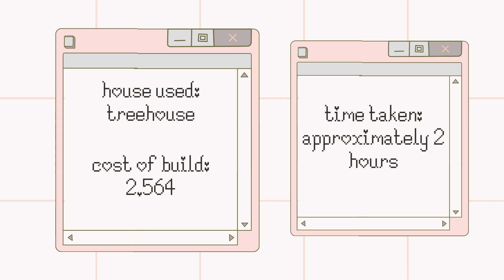𝙏𝙧𝙚𝙚𝙝𝙤𝙪𝙨𝙚 - 𝙈𝙤𝙙𝙚𝙧𝙣 𝙃𝙖𝙪𝙣𝙩𝙚𝙙 𝙏𝙝𝙚𝙢𝙚𝙙 𝙃𝙖𝙡𝙡𝙤𝙬𝙚𝙚𝙣 𝙃𝙤𝙢𝙚 𝙎𝙥𝙚𝙚𝙙 𝘽𝙪𝙞𝙡𝙙 🎃🍂 𝙍𝙤𝙗𝙡𝙤𝙭 𝘼𝙙𝙤𝙥𝙩 𝙈𝙚!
｡ﾟﾟ･｡･ﾟﾟ｡
ﾟ𝙊𝙥𝙚𝙣 𝙢𝙚!! ♡
　ﾟ･｡･

｡ﾟ•┈୨♡୧┈•ﾟ｡
𝙝𝙚𝙡𝙡𝙤, 𝙞𝙣 𝙩𝙤𝙙𝙖𝙮'𝙨 𝙫𝙞𝙙𝙚𝙤 𝙞'𝙢 𝙜𝙤𝙞𝙣𝙜 𝙩𝙤 𝙗𝙚 𝙙𝙚𝙘𝙤𝙧𝙖𝙩𝙞𝙣𝙜 𝙩𝙝𝙚 𝙩𝙧𝙚𝙚𝙝𝙤𝙪𝙨𝙚, 𝙩𝙝𝙞𝙨 𝙬𝙖𝙨 𝙖 𝙫𝙚𝙧𝙮 𝙘𝙝𝙖𝙡𝙡𝙚𝙣𝙜𝙞𝙣𝙜 𝙝𝙤𝙪𝙨𝙚 𝙩𝙤 𝙗𝙪𝙞𝙡𝙙 𝙨𝙤 𝙞 𝙝𝙤𝙥𝙚 𝙮𝙤𝙪 𝙜𝙪𝙮𝙨 𝙚𝙣𝙟𝙤𝙮! ♡

              𝙞𝙣𝙛𝙤
𝙘𝙤𝙨𝙩: 2564
𝙝𝙤𝙪𝙨𝙚 𝙪𝙨𝙚𝙙: 𝙩𝙧𝙚𝙚𝙝𝙤𝙪𝙨𝙚
𝙩𝙞𝙢𝙚 𝙩𝙖𝙠𝙚𝙣: 2 𝙝𝙤𝙪𝙧𝙨
𝙘𝙖𝙣 𝙮𝙤𝙪 𝙘𝙤𝙥𝙮: 𝙤𝙛𝙘 𝙮𝙤𝙪 𝙘𝙖𝙣, 𝙟𝙪𝙨𝙩 𝙢𝙖𝙠𝙚 𝙨𝙪𝙧𝙚 𝙩𝙤 𝙜𝙞𝙫𝙚 𝙘𝙧𝙚𝙙𝙞𝙩

ᨳ ୨ ┈・┈・✧・┈・┈ ୧ ഒ

❀ 𝙢𝙤𝙫𝙖𝙫𝙞 𝙫𝙞𝙙𝙚𝙤 𝙚𝙙𝙞𝙤𝙩 15
❀ 𝙗𝙖𝙣𝙙𝙞𝙘𝙖𝙢
❀ 𝙘𝙖𝙣𝙫𝙖

|I{• » ♡ « •}I|

🎀 sᴏᴄɪᴀʟ ᴍᴇᴅɪᴀs!

🎀 ʟɪɴᴋs!

ʚ﹕₊˚︶꒷꒦꒷︶︶꒷꒦︶‧˚₊⊹

🎀 ᴍᴜsɪᴄ!
00:00 - ryan little - bloom
00:34 - marinelli - halloween
02:54 - plastic patina - ghosts with heartbeats
05:44 - powfu - life is changing
08:47 - esae - a car going nowhere
12:35 - nogfgoodnight - 四月 (shigatsu)
14:16 - rook1e - sleep well, love (ft. softy)
17:24 - mirah - special death
19:09 - marinelli - halloween

𝙝𝙤𝙥𝙚𝙛𝙪𝙡𝙡𝙮 𝙮𝙖𝙡𝙡 𝙚𝙣𝙟𝙤𝙮𝙚𝙙 𝙩𝙤𝙙𝙖𝙮'𝙨 𝙫𝙞𝙙𝙚𝙤! (❁´◡`❁)